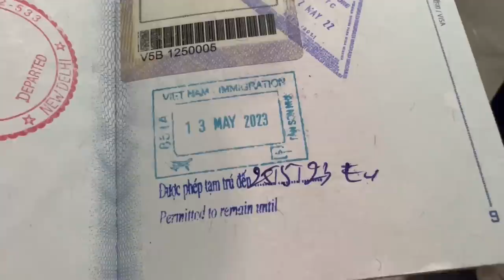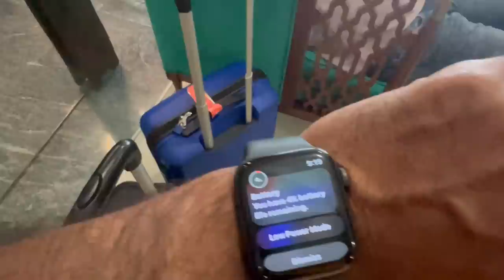ਦਿੱਲੀ ਏਅਰਪੋਰਟ ਤੇ ਪੰਗਾ ਪੈ ਗਿਆ immigration ਪੰਜਾਬੀਆਂ ਨਾਲ ਧੱਕਾ India to Vietnam | Flight Visa Sim & more